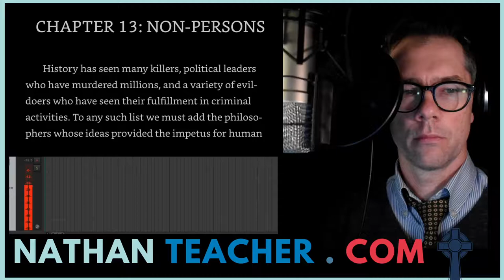To Be As God: A Study of Modern Thought Since the Marquis de Sade Chapters 13, 14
To Be As God: A Study of Modern Thought Since the Marquis de Sade - Chapter